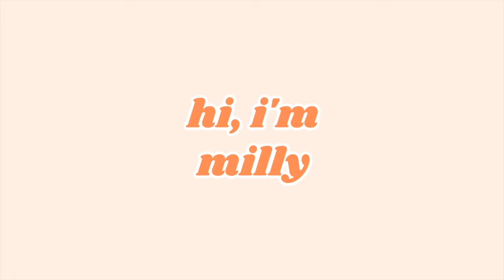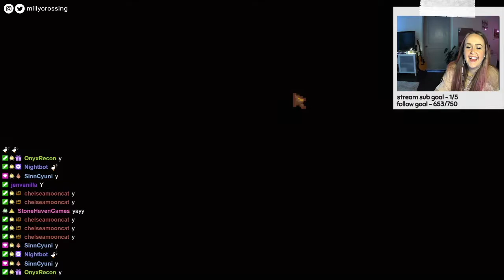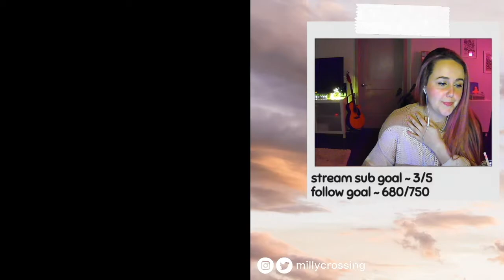you are cordially invited to: a stardew wedding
this footage is from a live stream on feb 27, 2021

catch my next stardew + spreadsheets stream on twitch!

first video // jul 17, 2020

thanks for hanging out w me today ♡ ~